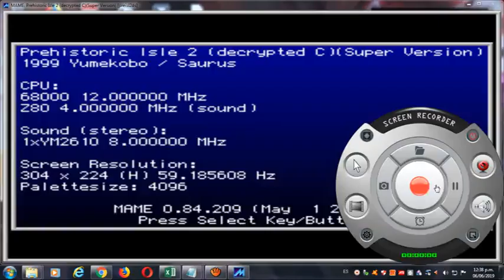Prehistoric Isle 2 Decrypted C Super Version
Para el jugador 1 puede cambiar el tipo de disparo con C+ Arriba, abajo, izquierda o derecha, C+D para tener el máximo numero de bombas y disparo

Jugador 2 No aplica, sin embargo se puede habilitar el Universe Bios 3.3, para tener  los disparos y bombas al nivel máximo.

Para una mejor experiencia, no hablitar las vidad infinitas ni inmunidad